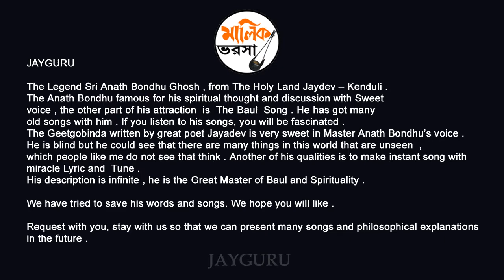JAYDEVE AAI | ANATH BONDHU | BENGALI FOLK SONG | MALIK BHAROSA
JAYGURU

The Legend Sri Anath Bondhu Ghosh , from The Holy Land Jaydev – Kenduli .  The Anath Bondhu famous for his spiritual thought and discussion with Sweet voice , the other part of his attraction  is  The Baul  Song . He has got many old songs with him . If you listen to his songs, you will be fascinated .
The Geetgobinda written by great poet Jayadev is very sweet in Master Anath Bondhu’s voice . He is blind but he could see that there are many things in this world that are unseen  , which people like me do not see that think . Another of his qualities is to make instant song with miracle Lyric and  Tune .
His description is infinite , he is the Great Master of Baul and Spirituality .

We have tried to save his words and songs. We hope you will like .

Request with you, stay with us so that we can present many songs and philosophical explanations in the future .

Singer – The Mastar  Anath Bondhu  Ghosh
Songs -  Jaydev-a Aai , Bhaber Jaidev-a Aai
Place – Shyamsakha Ashram  |  Jaydev  | Kenduli
Date – 15th July 2017  | BarshaMangal Utsav

Special thanks to  -  Sri Shamsakha

JAYGURU